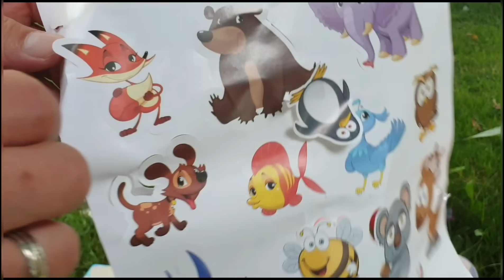Fatih Selim ve Ela parkta küçük bir köpek ile sürpriz yumurta açıp eğlenceli oyunlar oynuyor